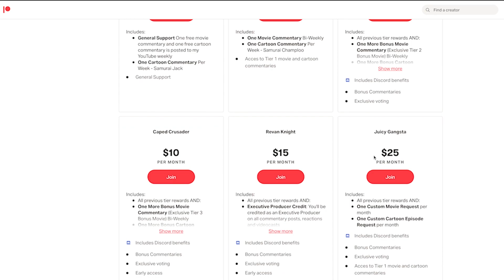REACTING to Mortal Kombat (1995) | MOVIE REACTION | FIRST TIME WATCHING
This latest film commentary and reaction is for Mortal Kombat (1995). Three unknowing martial artists are summoned to a mysterious island to compete in a tournament whose outcome will decide the fate of the world.

Original Movie: Mortal Kombat (1995)